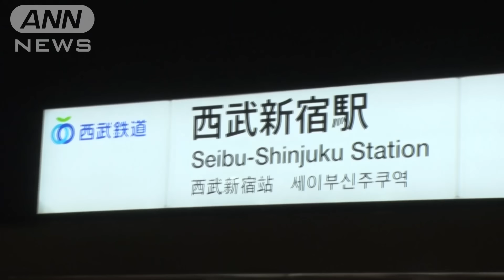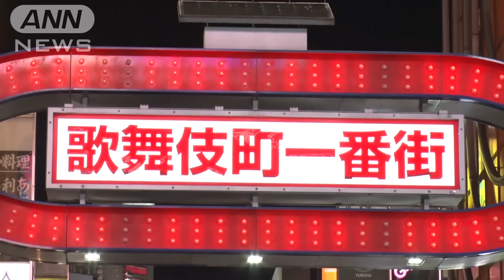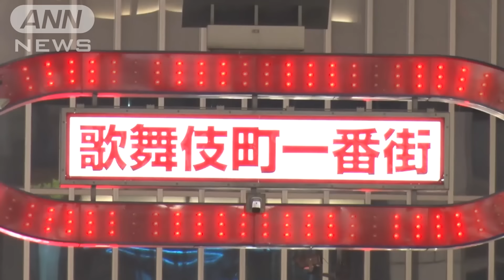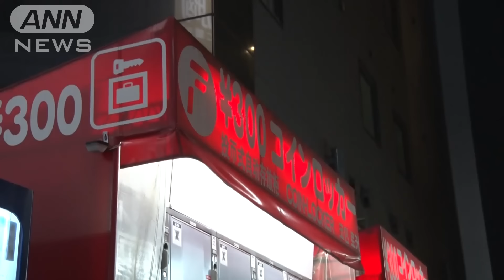「日本一忙しい」新宿・歌舞伎町交番に密着…ロッカーから20万円 家出少女を懸命捜索【Jの追跡】(2023年10月28日)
“東洋一の歓楽街”と言われる歌舞伎町。この24時間眠らない街の安全を守るのが、新宿警察署・歌舞伎町交番。「日本一忙しい」と言われる、新宿・歌舞伎町交番の警察官たちを追跡しました。

■眠らない街の安全を守る…新宿警察署・歌舞伎町交番

　パトロール中の警察官に、外国人が暴れているとの通報が入ります。

　警察官：「交番からも2人行っていると思う」

　現場は、歌舞伎町にある西武新宿駅。警察官が駆け付けると、改札付近で、叫びながら暴れている外国人がいました。

　外国人：「待って」

　警察官：「落ち着いて、後ろポッケ触るよ」

　外国人：「ごめんね。でも何でよ」

　警察官：「ストップ、オーケー？」「かまれないようにね」「暴れない」

　取り押さえようとする警察官に激しく抵抗したため、やむを得ず手足をシートでくるんで、7人がかりで運びます。

　かなり酔っていて一般の人に危害を加える恐れがあるため、新宿署で保護することに。

　外国人：「まいったなー」

　“東洋一の歓楽街”と言われる歌舞伎町。この24時間眠らない街の安全を守るのが、新宿警察署・歌舞伎町交番です。

　男性：「触んじゃねえよ、ガキが。目潰すぞ」「分かんないんだったら言うなよ！」

　警察官：「危ない危ない」

　トー横広場に家出少女がいるとの緊急連絡が…。

　警察官：「あそこですか？」「あれか」

　「日本一忙しい」と言われる新宿・歌舞伎町交番の警察官たちを追跡しました。

■交番に…3人の若者連れた年配男性が…

　今や、外国人観光客であふれる歌舞伎町。新たなシンボル歌舞伎町タワーの前には「トー横キッズ」と呼ばれる若者があつまる広場があります。

　先月末からの一斉補導で42人を補導。周辺での補導件数は5年で7倍にもなりました。

　そこからほど近い場所にあるのが、歌舞伎町交番。真夜中も10人以上の警察官が常駐。24時間体制で様々な事件やトラブルに対処します。

　午後10時半、3人の若者を連れた年配の男性が交番に来ました。

　男性：「警部補いる？未成年っぽいからよ」

　若者：「未成年じゃないですよ」

　知り合いの警察官を訪ねてきたかのような口ぶりの男性。実は、この男性がトラブルの原因でした。

　とりあえず、交番の外で事情を聴くことに。

　警察官：「どうしました？」

　若者：「自転車でひかれて」

　若者たちによると、自転車に乗った男性と歩いている時に接触。1人がひざに軽いけがを。しかも、男性は酔っぱらっているのではといいます。

　警察官：「けがしてるんだったら、人身事故として扱います」

　男性：「わざと？当たり屋か、お前」

　この男性の言葉に警察官は…。

　警察官：「人様に当たって、それでいてその態度ですか？」

　しかもスマホを出し、警察官に向け撮影を始めたのです。さらに、若者たちに向かって…。

　男性：「お前、覚悟しろよ」

　警察官：「どういうことだよ」

　けがをした若者は、人身事故として届けを出すことに。

　警察は年配の男性が飲酒していた可能性があるため、捜査を行うということです。

　新宿署によると、新型コロナでの規制解除により多くの人が歌舞伎町を訪れるようになったことで、けんかや酔っ払いも増加傾向にあるといいます。

■ロッカーから…20万円「開けたら、荷物と現金が」

　午後6時すぎ、コインロッカーで不審なスーツケースと現金を見つけたとの通報が入りました。

　警察官：「本来だったらカギ…抜いてないんだ」

　通報したのは、そのロッカーを利用しようとした男性。カギは開いていたといいます。

　警察官：「ここでお金広げるのもどうかと。交番に来てもらって」

　カギが開いたままのコインロッカーの中に入っていた不審物。黒いスーツケースと、なぜか現金がそのままです。

　通報した男性は、次のように話します。

　通報者：「ロッカー開けたら、荷物と現金が裸で見えたので。大金だったので、少なくても20万円はあった」

　謎の現金とスーツケース。交番で一時保管することになりました。

　夜9時半、「お金を持ち逃げされた」との通報がありました。

　男性：「通ったら外国人女性に声をかけられた」

　警察官：「この通りで」

　男性：「ホテルに入ったけど、女性がいなくなった」

　実は、歌舞伎町の大久保公園周辺では近年、“立ちんぼ”と言われる売春の客待ちが増えています。

　この日も、何人もの女性がいました。

　こうした状況を受け、警視庁は先月の取り締まりで女35人を売春防止法違反の疑いで逮捕しました。

　そんななか、お金のトラブルも増えているといいます。外国人の女に金を持ち逃げされたという男性。

　警察官：「相手は何色の服を着てました？」

　男性：「いやー酔っ払って。ミニスカート…」

　このような被害が増えているそうです。

　午前0時すぎ、「落とし物を探している」という女性が来ました。

　警察官：「身分証出してもらっていいですか」

　女性：「はい、了解です」

　探していたのは、あの6時間前にコインロッカーで発見された黒いスーツケースと現金。荷物の特徴や金額などを確認したところ一致したため、女性に返却されました。

　女性は、観光で東京に遊びに来たといいます。

　女性：「友だちに会いに来ました」

　一体なぜ、カギをかけずにロッカーに？

　女性：「預けてお金入れてカギかけて、抜き忘れて。取りに行ったら荷物がなくて」

　空のコインロッカーを見て途方に暮れていたという女性。現金をそのまま入れていた理由については…。

　女性：「大金だったから、あまり携帯するのは良くないから」

　今度はちゃんと、カギをかけてくださいね。

■立ち小便を注意したら…「男たちに殴られた」

　24時間体制で様々な事件やトラブルに対処する新宿・歌舞伎町交番。

　夜中の3時を回ったころ、「男たちに殴られた」との通報がありました。現場に急行する警察官たち。すると…。

　女性：「向こうに逃げられました。走って逃げました」

　警察官：「救急車呼ぶ？」

　通報したのは、外国人の男女。男性のシャツには血痕が…。一体何があったのでしょうか？

　女性：「私の目の前でおしっこしてたの。『こんな所でしないでって』言ったら」

　警察官：「一緒に捜しに行こうよ」

　喫煙所の側で立ち小便をしていた男に注意したところ、いきなり殴りかかってきたといいます。男性も顔などにけがをし、興奮がおさまりません。

　男性：「（相手が）手を出してきたんですよ。（自分は）女性がいるからと思って、手を出さなかった。彼女まで見てよ。彼女にまで手出したのよ」

　男は3人組で、女性にも暴力を…。まだ、近くにいるかもしれない。その3人組を捜します。

　警察官：「いない？」

　男性：「違います」

　現在、傷害事件として捜査が進められています。

■17歳少女が家出…懸命に捜す警察官

　警察官：「検索をかけましょう」

　前日から家出している17歳の少女が歌舞伎町にいるとの緊急連絡が入りました。

　警察官：「とりあえず広場に」「若い女の子全員に声掛ける感じで」

　少女がいると思われる場所は、“トー横キッズ”と呼ばれる若者たちがたむろしている歌舞伎町の広場。事件やトラブル、薬の大量摂取などが問題となっている場所でもあります。

　その広場にいる写真を、少女がSNSに投稿していました。

　しかし、現在分かっているのは名前だけ。顔は分からないといいます。そんななかでも警察官は…。

　警察官：「人を捜してまして、名前を教えて」「名字だけでいいので」

　少女：「〇〇です」

　警察官：「違いますね。ありがとうございました」

　わずかな情報を頼りに、懸命に少女を捜す警察官。

　警察官：「お名前聞いてもいい？」

　少女：「〇〇です」

　すると、ここで新たな情報が入りました。

　警察官：「155センチの痩せ型」

　しかし、多くの人が行き交う金曜日の歌舞伎町。捜索からおよそ30分、見つけるのは困難かと思われた、その時でした。

　別の警察官から少女を発見したという連絡がありました。

　警察官：「お名前が分かるものはお持ちですか？名前言える？」

　少女：「〇〇です」

　警察官：「こちらの方は？」

　少女：「分からない」

　警察官：「なんで分からない？友達ではない？ちょっと交番来て」

　17歳の少女は、友人と2人で歌舞伎町をさまよっていたといいます。

　交番で詳しく事情を聴いたところ、捜していた家出少女と判明。新宿署へと移され、その後、家族に引き渡されました。

　眠らない街・歌舞伎町の安全を守る歌舞伎町交番。警察官の奮闘は続きます。